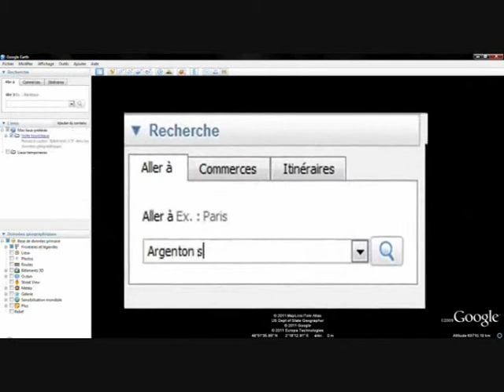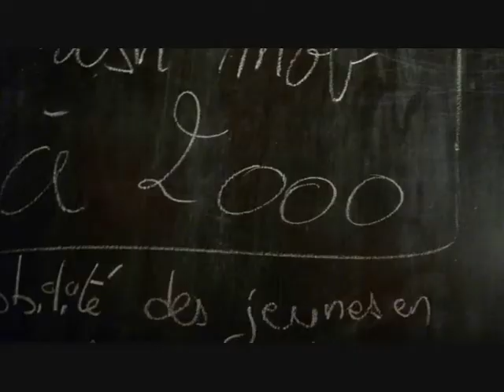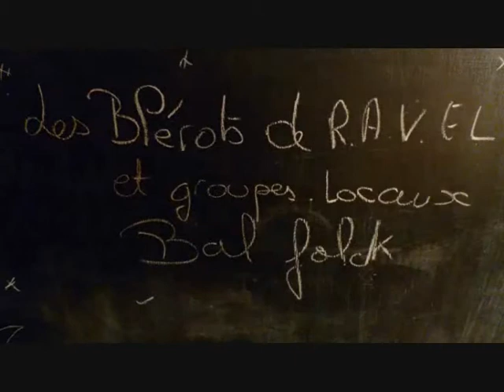Festival des Boussoles 2011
NON AUX IDÉES FIXES, OUI AUX IDÉES QUI FUSENT !

Organisé par le MRJC (Mouvement Rural de Jeunesse Chrétienne) avec le concours du Conseil régional du Centre et de la Commission européenne (Programme Européen Jeunesse en Action), le Festival des Boussoles investit la ville d'Argenton-sur-Creuse (36) pour un grand rassemblement culturel et citoyen. Cet événement se focalisera sur un enjeu majeur du XXIe siècle : la mobilité. 2000 jeunes venus de toute la France, ainsi que de nombreux intervenants politiques et associatifs y participeront pour se rencontrer et débattre ensemble.

Au programme : 30 ateliers, 15 conférences, 15 spectacles et 3 concerts. Sans oublier, une grande sieste militante, histoire de questionner notre rapport au temps, aux distances et à la vitesse.